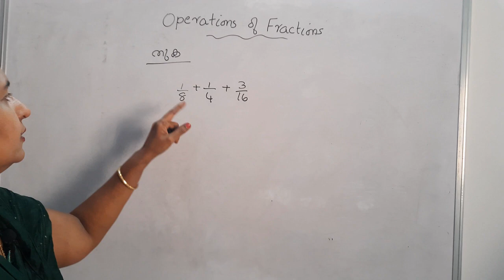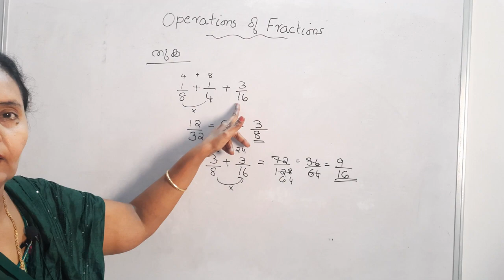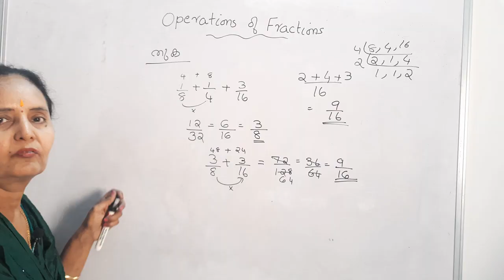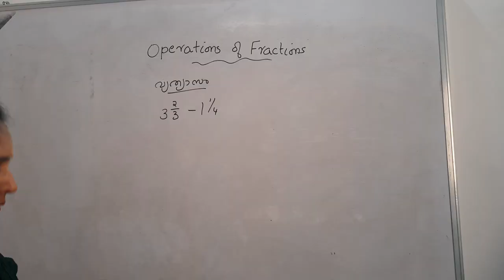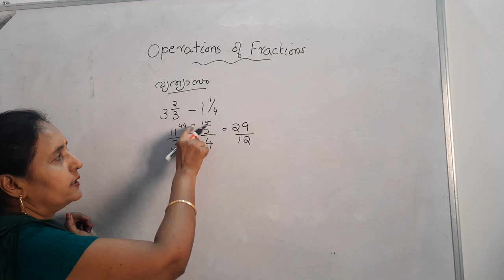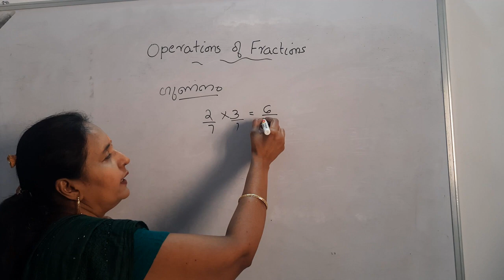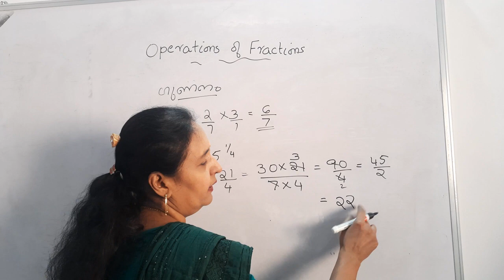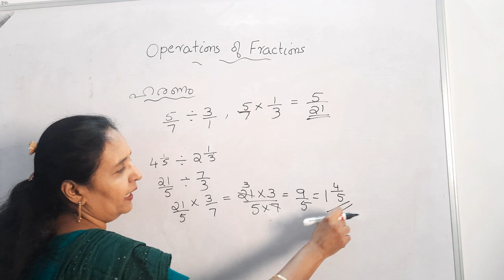LDC LSGS LGS 2024 | Fractions Part -3 | SCERT classes | PSC classes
Kerala PSC classes for LDC LGS 2024
Maths classes PSC 2024 Basic topics
LCM HCF Fractions Average Percentage maths classes for LDC Clerk
Khadi Board LDC topics covered by PSC Ranker
LGS classes 2024 LGS Mains classes